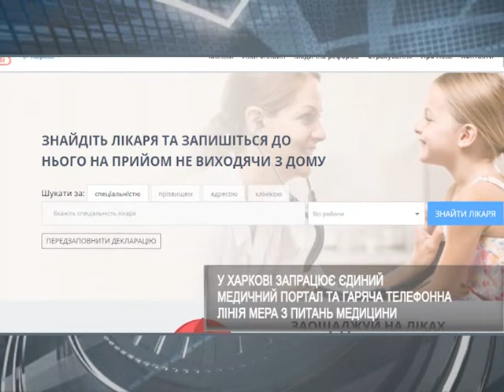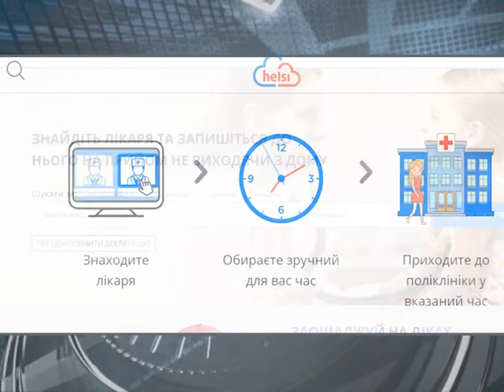В Харькове заработает Единый медицинский портал | Харьковские Известия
/// Воспользоваться сервисом Helsi.me достаточно просто, рассказали в профильном Департаменте городского совета. Там сообщили также, что скоро заработает горячая телефонная линия городского головы по вопросам медицины. ///
Смотрите: